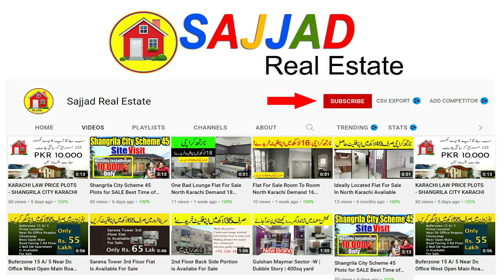Flat First Floor West Open 2 Rooms 1 Store Sector 11-A North Karachi FOR SALE